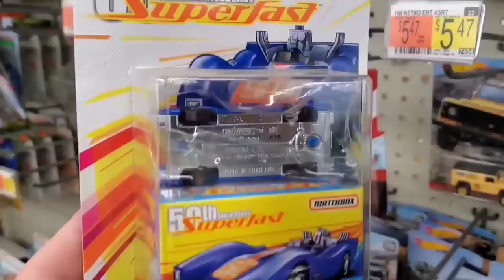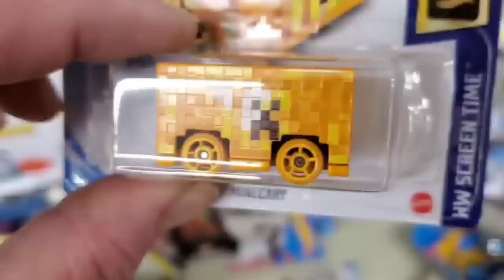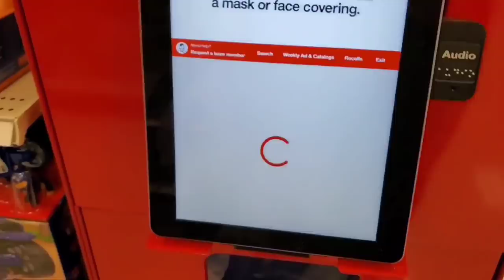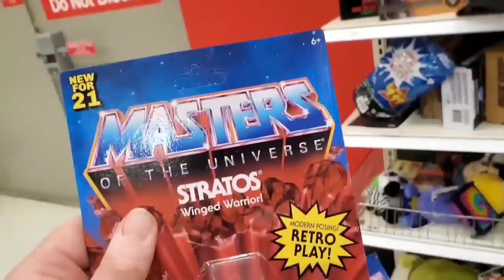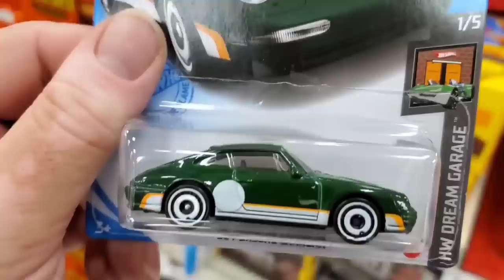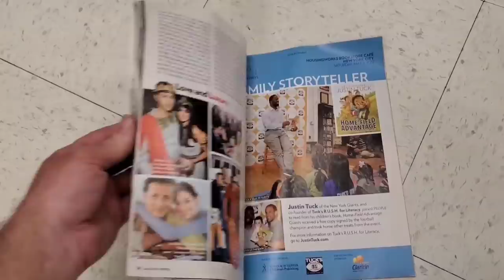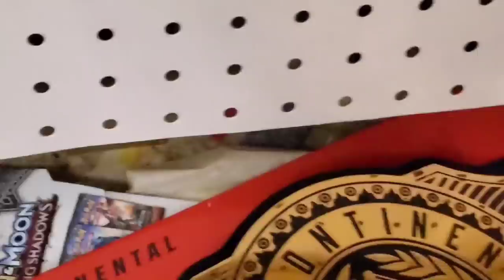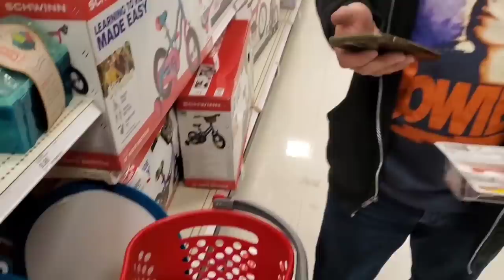The Shelf Flippers #15 | Hiding spots found at Target | Hot wheels Peg hunting | Toy hunting